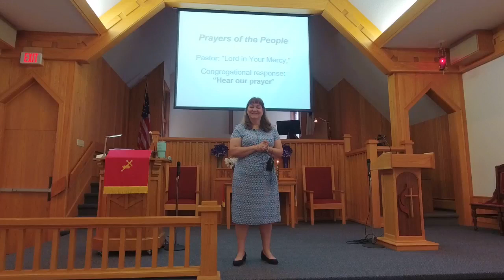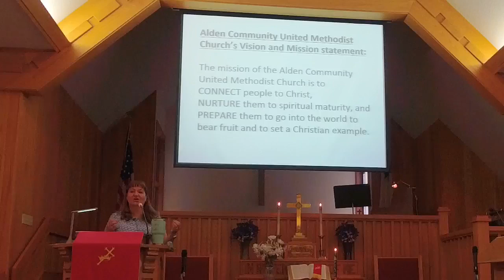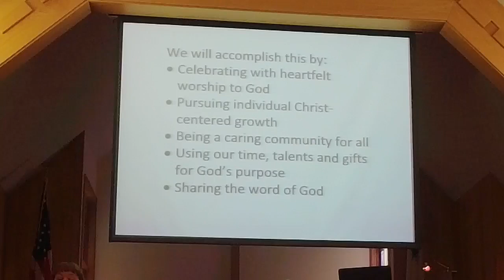Alden Community UMC Sunday Worship June 25,2023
Welcome to our Sunday worship.